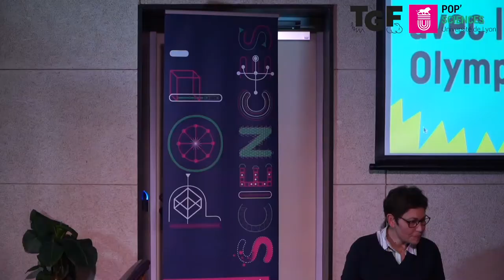"Sans les Jeux olympiques, le handisport serait invisible" | TGF : Faut-il en finir avec les JO ?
Intervention de Rachel Lardière, nageuse médaillée aux jeux paralympiques de Pékin au Tribunal pour les Générations Futures organisé par Pop'Sciences le 21 novembre 2019.

Alors que Tokyo s’apprête à recevoir la grand’ messe du sport mondial l’année prochaine et pendant que Paris met les petits plats dans les grands pour assurer une édition 2024 “durables, festifs et spectaculaires” ; ce (faux) procès vous permet de trancher l’épineuse question de l’avenir des jeux olympiques. Faut-il en finir avec les JO, ou leur donner un nouvel élan ?

Le verdict a été rendu à la majorité par un jury populaire tiré au sort au sein du public. Le Tribunal pour les Générations Futures reprend les codes d’un procès d’assises, et met en scène autour d’une Cour (président, avocat, procureur), des expert.e.s et des personnalités invité.e.s à la barre en tant que témoins ou accusé :

- Jean-Claude Jouanno, Président du Comité Départemental Olympique et Sportif Rhône – Métropole de Lyon
- Rachèle Lardière, médaillée aux jeux paralympiques de Pékin
- Pascal Charroin, historien du sport (Université Jean Monnet Saint-Etienne – Laboratoire L-ViS)
- Guillaume Bodet, Professeur en management et marketing du sport (Université Claude Bernard Lyon 1 – Laboratoire L-ViS).

Le tribunal pour les générations futures est un format de conférence théâtrale et ludique, initié par le média Usbek & Rica, organisé autour d’une controverse et destiné à explorer et débattre des enjeux d’avenir.